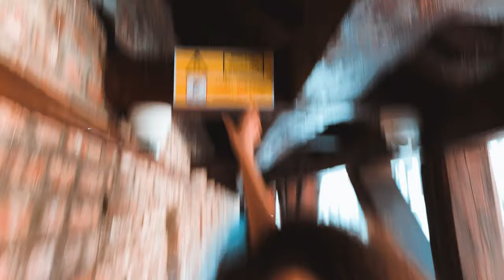Sibiu 2021 | The Pirate's Eye | Trip Vlog